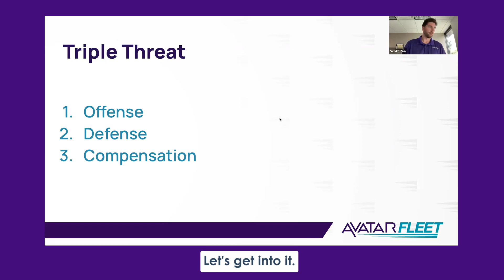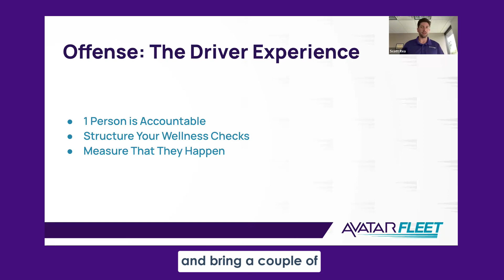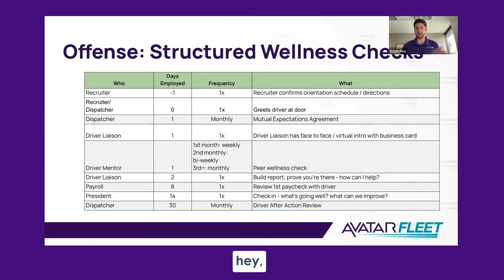Reducing Driver Turnover with the Triple Threat Formula: Wellness Checks for New Drivers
AvatarFleet's Scott Rea discusses the Triple Threat Formula, a proven method to reducing driver turnover. The wellness check is a small step to take to ensure that your new drivers are fitting into their roles well by checking in with them regularly and making their first day as simple as possible.